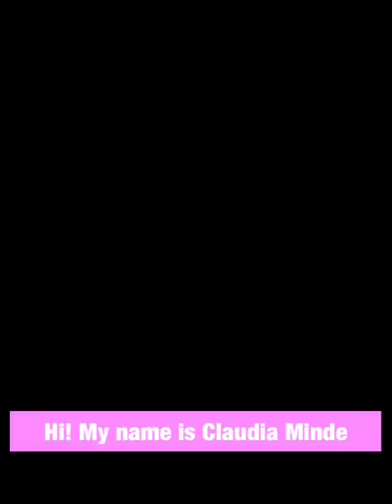Mindeful Wellness Introduction